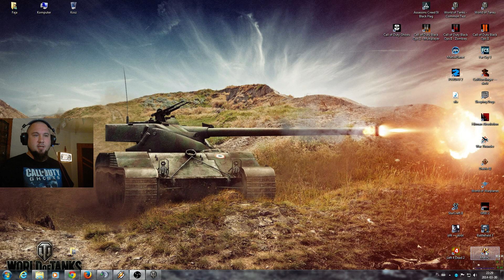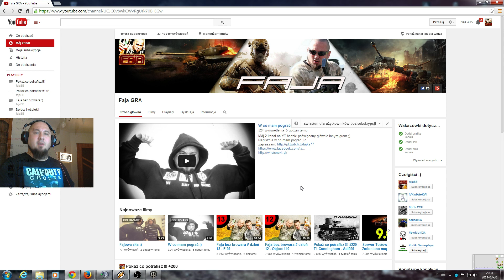Faja bez browara # dzień 20 - AMX 50 100